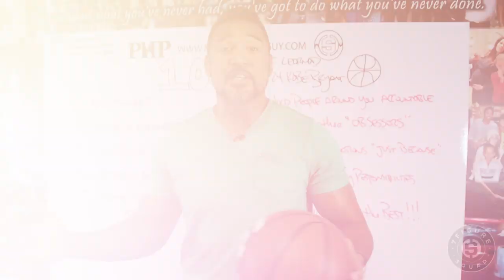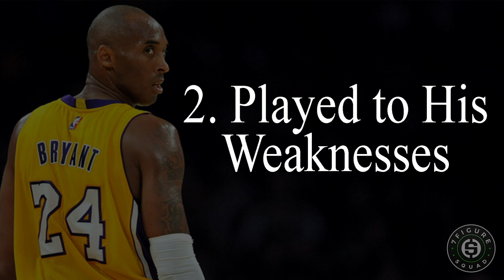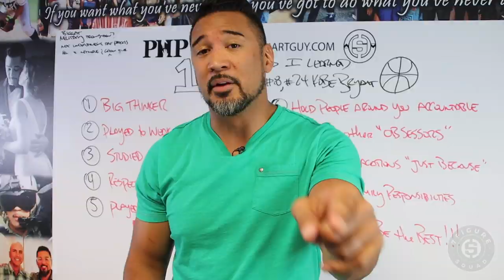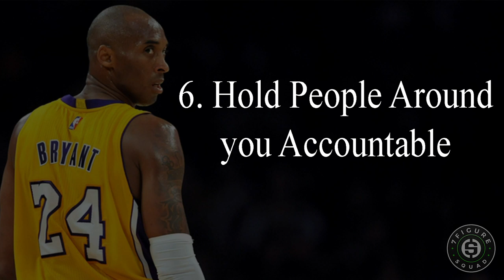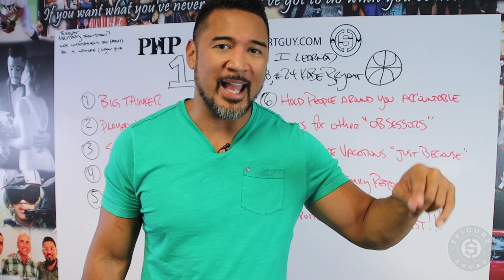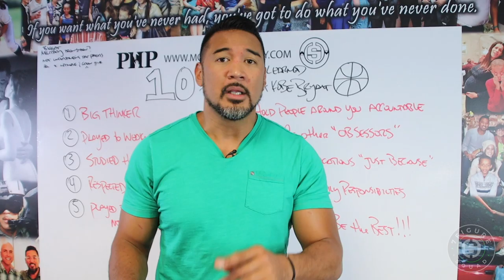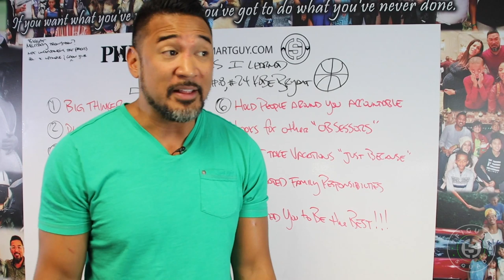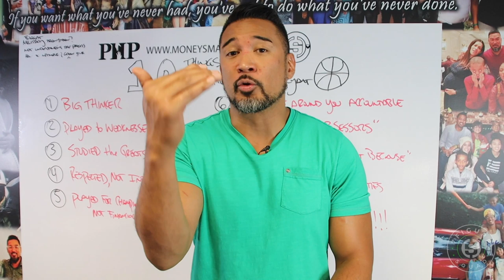Kobe Bryant: 10 Things I Learned from the Black Mamba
RIP Kobe Bryant : 10 Things I Learned from the Black Mamba

Crazy having Kobe Bryant as a guest speaker at PHP X, 10th annual convention of PHP Agency Inc.

Even better was spending time with him backstage and getting a feel for his demeanor off camera, off stage, off court.

What an intense, charismatic and precise human being. Love what he has done with his life, his game and now his business.

Here are 10 things I learned from Kobe Bryant...drop you thoughts/feedback in the comments below.